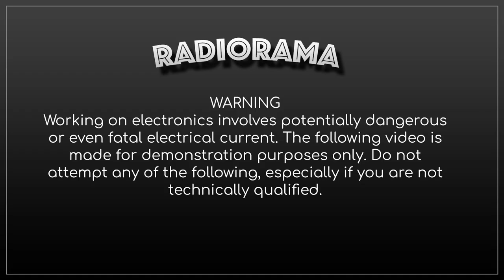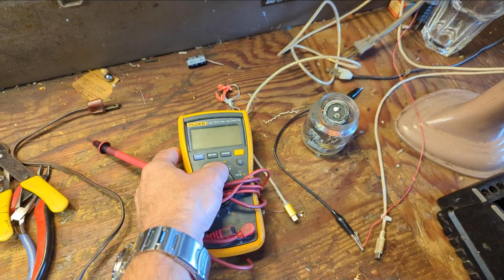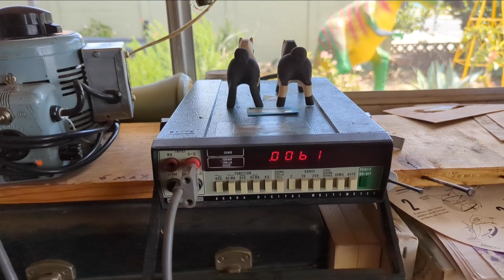For Newbies: How to recap a typical All American 5 radio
A few people asked could I make an episode for those whom are just getting started. So hopefully if you are one of those people, you will get something out of this.